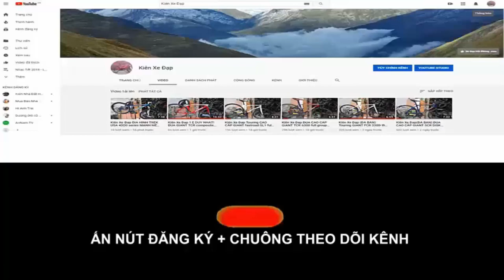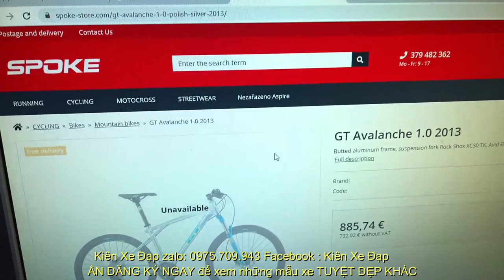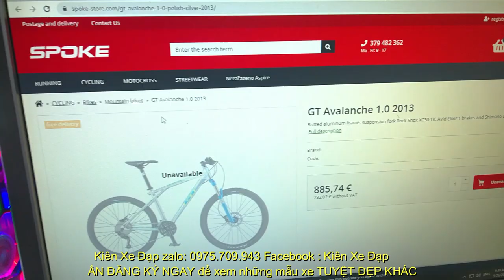Kiên Xe Đạp địa hình CAO CẤP GT avalanche 1.0 hiệu USA đẹp long lanh group Deore+XT(ĐÃ BÁN)